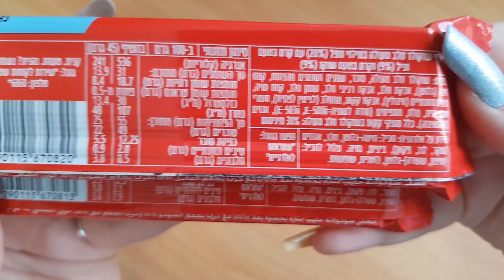כיףכף חצי חצי בטעם שוקו בננה ובטעם שוקו וניל 🍫